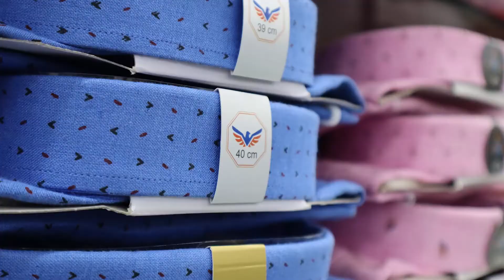Linenking Season's Mall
Linenking
Unit No. F1 - W, 1st Floor, Season's Mall, Magarpatta, Hadapsar, Pune, Maharashtra 411013

Linenking Mens Wear
Linenking Brand